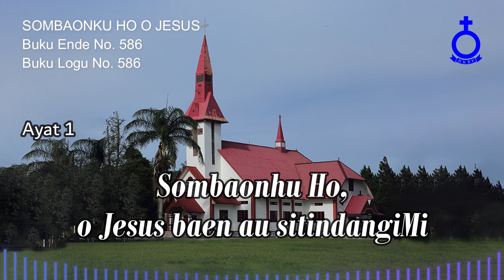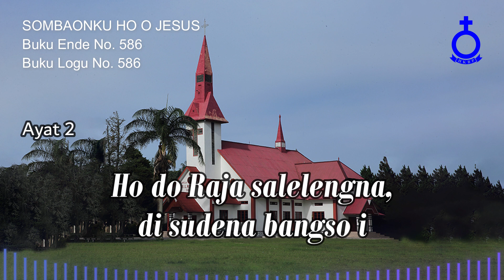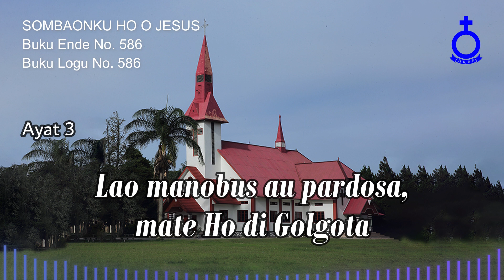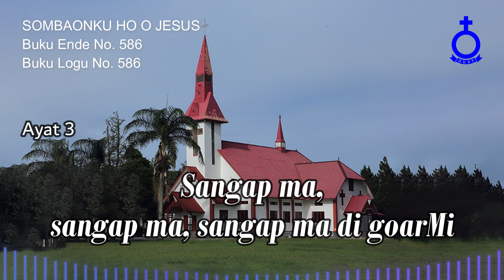BUKU ENDE HKBP No. 586 Buku Logu No. 586 SOMBAONKU HO O JESUS (Musik)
SOMBAONKU HO O JESUS

1.
Sombaonhu Ho, o Jesus baen au sitindangiMi
Na sun gogo, na badia sondang hangoluan i

Sangap ma, sangap ma, sangap ma di goarMi

2.
Tuhan Jesus sipalua, sondang hangoluan i
Ho do Raja salelengna, di sudena bangso i

3.
HabangsaM tading di Surgo ro do Ho tu tano on
Lao manobus au pardosa, mate Ho di Golgota

Josua P. Tampubolon, S.Si
Penyanyi:
St. Menerwatsen Panggabean